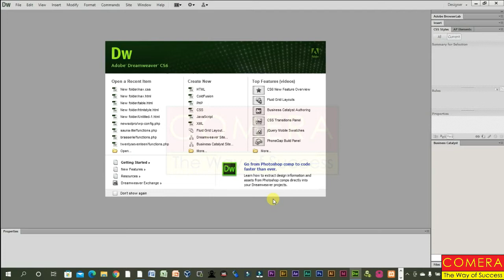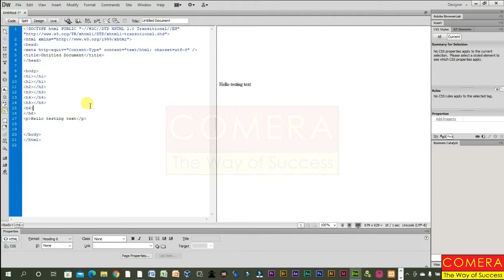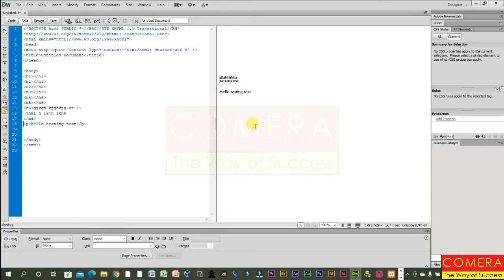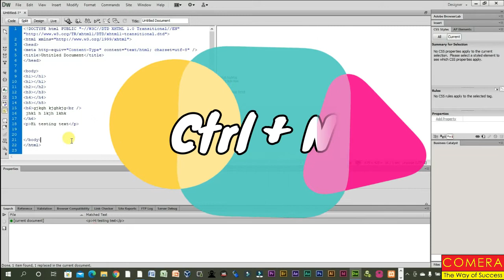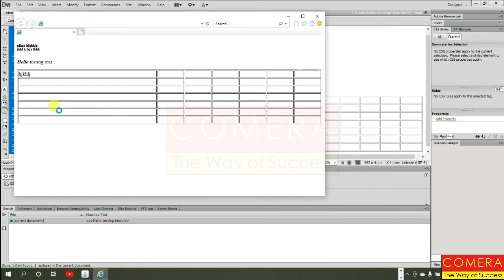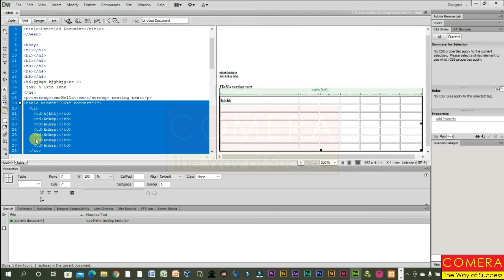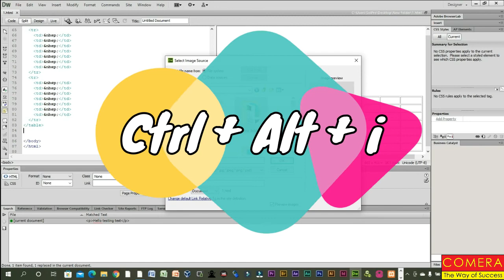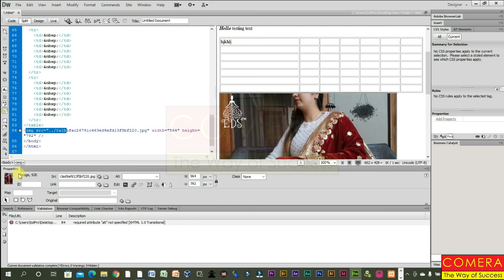Adobe Dreamweaver Shortcut Keys with Details in Urdu Tutorial | Comera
Adobe Dreamweaver Shortcut Keys with Details in Urdu Tutorial | Comera Learning.

00:00 Welcome introduction to Dreamweaver Shortcut Key
0:38 Heading 1 (h1) Shortcut Key
0:48 Heading 2 (h2) Shortcut Key
0:52 Heading 3 (h3) Shortcut Key
0:54 Heading 4 (h4) Shortcut Key
0:58 Heading 5 (h5) Shortcut Key
1:01 Heading 6 (h6) Shortcut Key
1:06 paragraph (p) Shortcut Key
1:54 Switch Design to Code or Code to Design Shortcut Key
1:39 How to use Line Break (br) Shortcut Key
2:55 Go to Line Number Shortcut Key
4:26 How to use Find and Replace Option
6:07 How to open New Document in Dreamweaver with Shortcut Key
6:16 How to create Table in Dreamweaver with Shortcut Key
8:05 How to Refresh
8:22 How to Bold (b) Shortcut Key
8:57 How to Italic (i) Shortcut Key
9:27 How to use Browser Preview
10:00 How to use Secondary Browser Preview
10:37 How to select parent code
11:33 How to open Tag chooser
13:19 How to insert image tag by using Shortcut Key in Dreamweaver
14:10 how to check offline W3C Validation in Dreamweaver

*Audio \ Video Editing
*Digital Effect
*Etc…